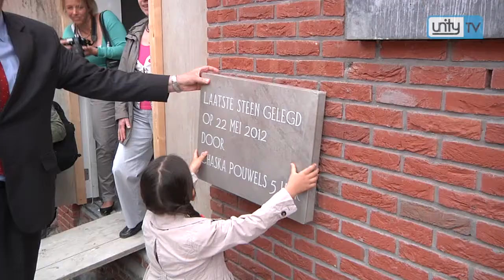Leiderdorp inBeeld: Laatste steen Brede School Oude Dorp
De buitenkant van het nieuwe schoolgebouw aan de Kastanjelaan is bijna klaar. Om dit te vieren werd dinsdag de 'laatste steen' in het gebouw gemetseld. Voor Unity TV waren we bij deze feestelijke dag.